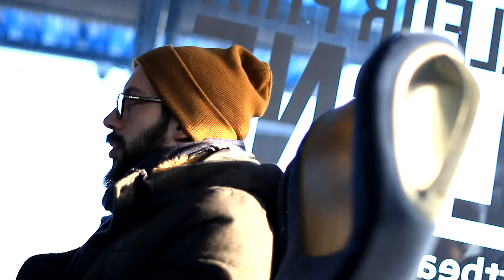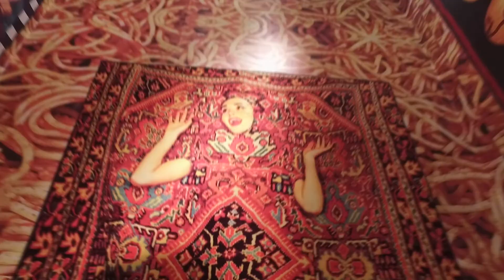AT Studio at Maison et Objet | 2017 - January - Part II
More of Maison et Objet 2017 January and of Paris! It was a great experience for the studio.